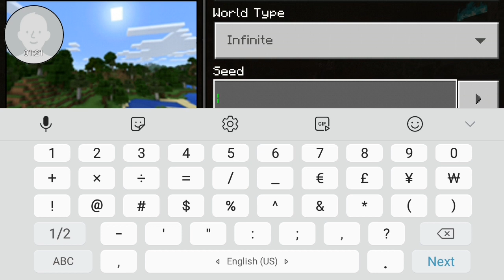The Realm: EP1 (OTHER YOUTUBERS WILL BE HERE!!)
YNXIEE YT

ZABADOODLEES

ACID JAMES 13

DARK32 SIDE

FRANCOIS UZUMAKI

ITSFIREGAMING

FORCEOFDOOM

HAROLD KHAN

ALPHA

UNI

ESTIB PLAYZ

KORBITO PLAYZ

PICKY MANTA

OTHER YOURUBERS WILL BE IN MY WORLD ARE:

YNXIEE YT

DARK32 SIDE

FRANCOIS UZUMAKI

UNI

ACID JAMES 13

AND OTHERS

 SORRY ABOUT THE LAGS :)